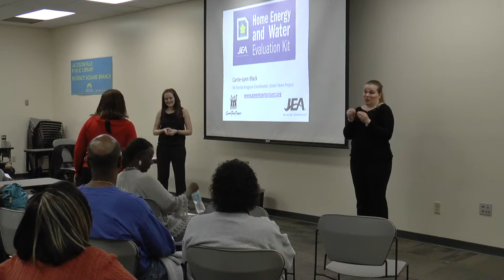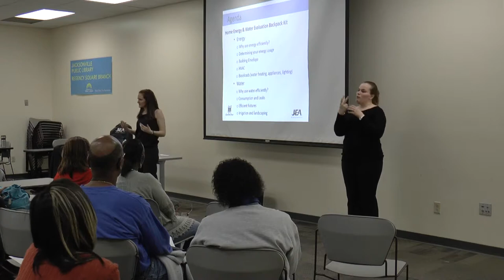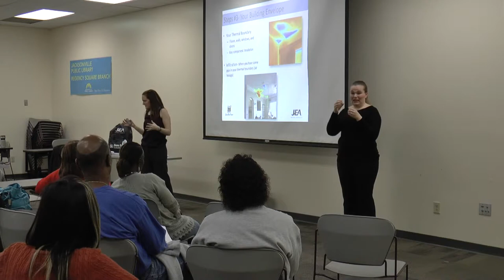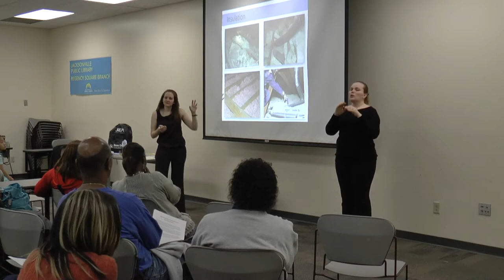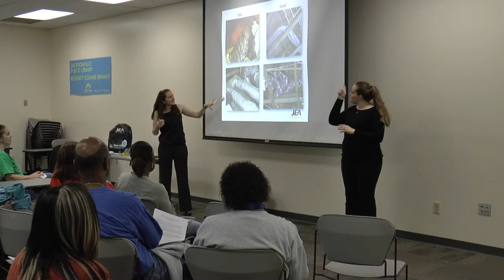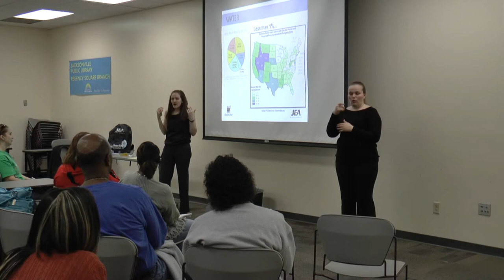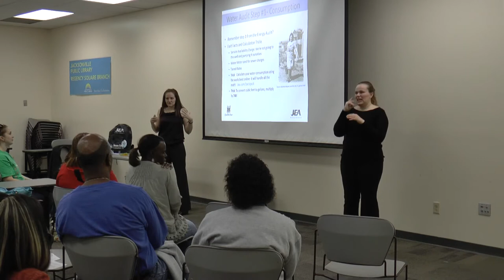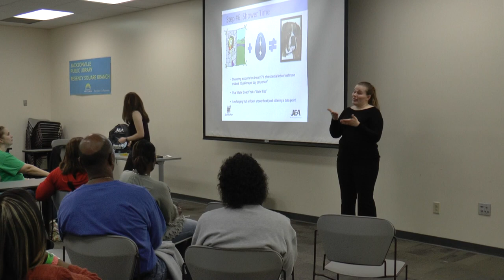Home Energy & Water Evaluation Workshop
Home Energy & Water Evaluation Workshop.  On the Florida First Coast, residents can check out free DIY Home Energy & Water Evaluation Backpack kits from their local library, just like a book!  These kits include all the tools and instructions to do your own home energy and water assessment.  We also do complimentary workshops to help ensure a successful assessment.